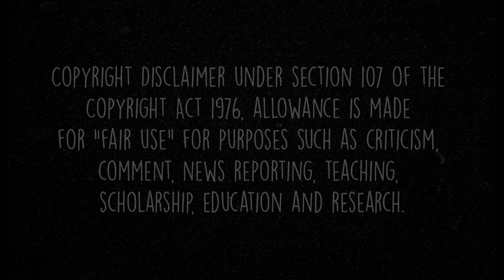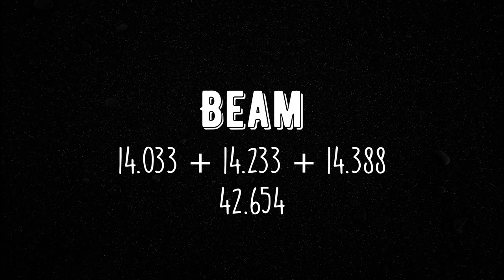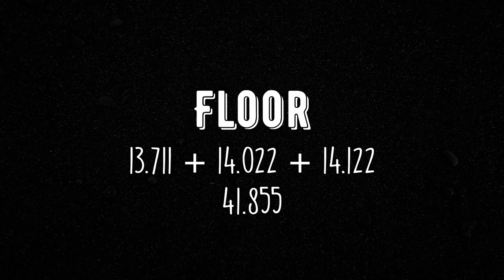How would Team USA's Alternate team score?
Hello everyone,
recently Team USA has been announced! The alternate team consists of Emma Malabuyo, Kara Eaker, Kayla DiCello and Leanne Wong. Based on the 2021 U.S. Championships, Olympic Trials, and Classics, I have calculated the potential score of the Team USA alternates as a team. There is some math involved here so allow me to break it down :D
Each gymnast has a total of 4 routines for each event (2 from Champs, 2 from Trials), I dropped the outlying score and found the average of the remaining 3 scores. I used scores from Classics for the averages of Kayla's Bars (GK + American Classic), Leanne's Beam. Additionally, I used Emma's beam score from Winter Cup to calculate her average here.

The reason why I used these scores were because of the falls and broken connections the girls had recently, which did not reflect well on their average, especially when they (potentially) hit. For instance, Emma would score 14+ on beam if she hits, but her falls lower her average by 0.300.

And that is the math going behind these bizarre decimal points you see in the video!

🎶 Music 🎶
LAKEY INSPIRED - In My Dreams